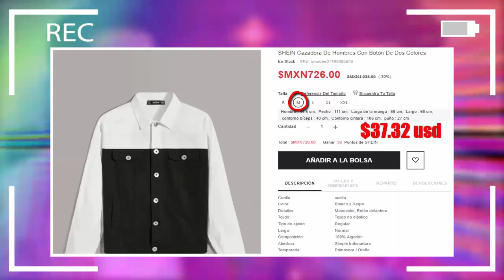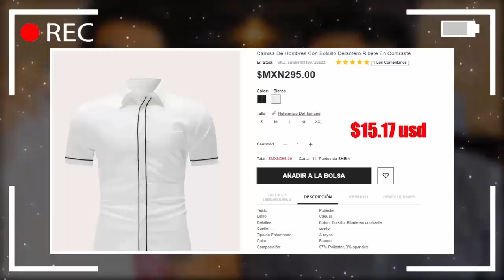MIS SEGUIDORES ELIGEN MI ROPA EN SHEIN (Lo que pidieron vs Lo que recibimos) *Gastan mucho DINERO*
Esperamos te haya gustado este vídeo haul compras shein hombres, mis seguidores eligen mi ropa, mis seguidores eligen mis compras en shein, ropa china lo que pedi vs lo que recibi hombres, haul ropa china shein, comprando ropa en shein hombres, outfits para hombres, Sí te gustó dale LIKE, COMPARTE y SUSCRIBETE (es Gratis)!

[495,000]